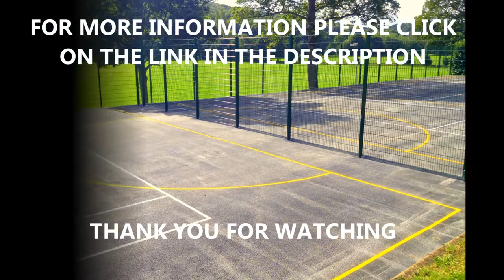Tennis Court Tarmac Resurfacing Bradford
This video shhows tennis court tarmac resurfacing in Bradford. Tarmac tennis courts are popular as they have low maintenance needed. If you want to find out more about tarmac tennis courts click on this

When you have a sports surface installed it is important to make sure that they the right maintenance needed. Tennis courts that have tarmac, like this resurfacing in Bradford won't need a lot of maintaining to stay in good condition. If you want to find out more about the maintenance of sports surfaces, click on this

If you want to see the construction of other 3G surfaces please click on this